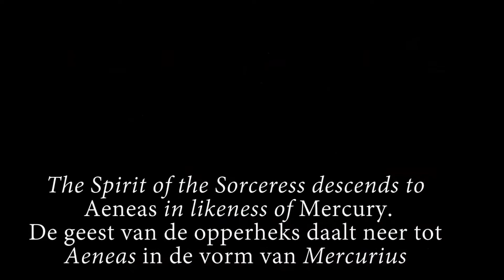Steven van der Linden in Dido & Aeneas van Purcell - fragment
Op 3 oktober zong Steven van der Linden in TivoliVredenburg de Aeneas-rol in de opera 'Dido & Aeneas' van Purcell. In dit fragment krijgt Aeneas de Goddelijke opdracht om Carthago en haar koningin Dido te verlaten. En dat nu ze net de grote  liefde aan elkaar verklaard hebben. Wat te doen?